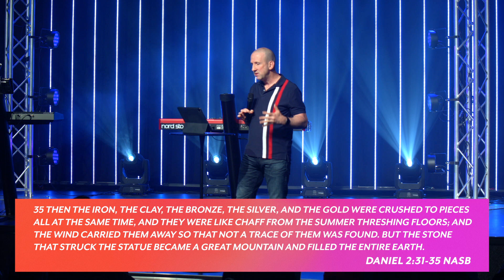God's Victorious Plan - Andrew Magrath // HOPE CITY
Pastor Andrew shares a great message about his idea of victorious eschatology and how we need to unlearn certain things. God is victorious and His light shines brighter than the dark!

12/12/2021 10AM

If you would like to give to Hope City Church you can do so

Hope City Church is a grace filled, Spirit led church living with a passion to daily encounter God and bring heaven to earth.
We believe Father God has called us to bring hope to every realm of influence in the nations. We live in a revival and restoration mindset as we believe this is the only way to honour all that Jesus means to us.

Section Titles:
0:00 Revisiting Areas
3:00 Your World Perception
4:55 Hebrews 11, verses 5 & 6
6:30 Maturing In The Word
8:10 God Is Already Victorious
9:53 Ephesians 1, verses 9 to 11
11:05 You’ve Been Chosen!
12:00 Inherited Wrong Thinking
26:30 Fear Sells
31:35 Isaiah 60, verse 1 & 2
32:00 Contention Over Isaiah 60
34:30 Daniel 2
36:14 Daniel 2, verses 31 to 35
39:04 Daniel 2, verse 44
41:04 Proverbs 4, verse 18
41:37 The Remnant Mindset
43:06 Isaiah 9, verse 7 and Isaiah 11, verse 9
44:15 Habakkuk 2, verse 14 and Numbers 14, verse 21
45:30 His Glory Will Cover The Earth
47:00 Light Dispels Darkness
49:06 1 Corinthians 15, verse 25
49:35 1 Corinthians 15, verse 28
50:08 Closing